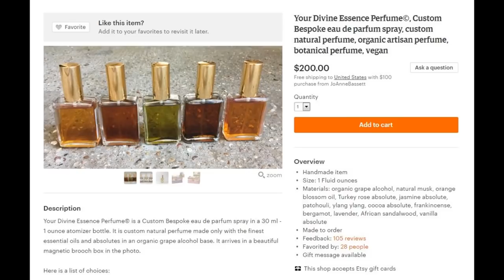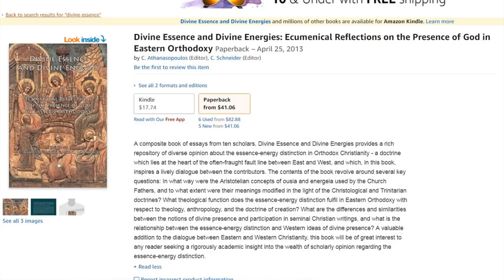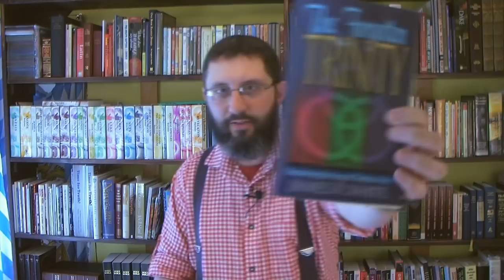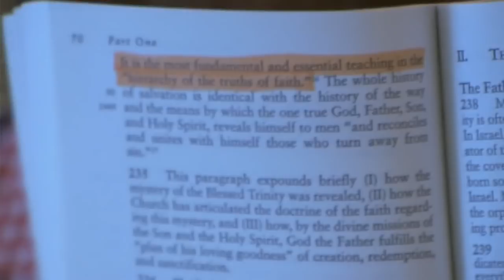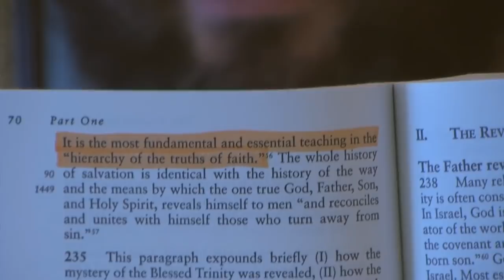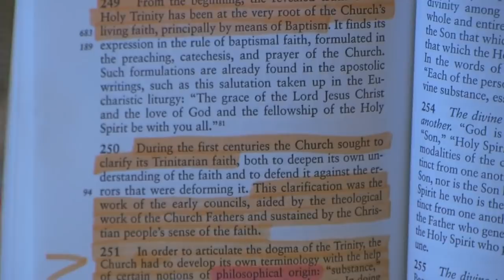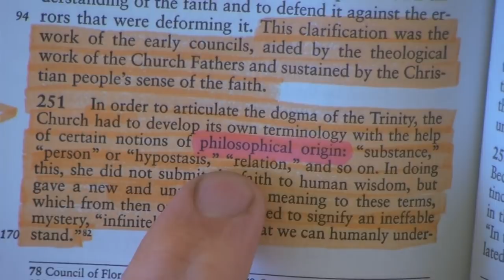Jesus Didn't Understand The Trinity, And The Origin Of Divine Essence